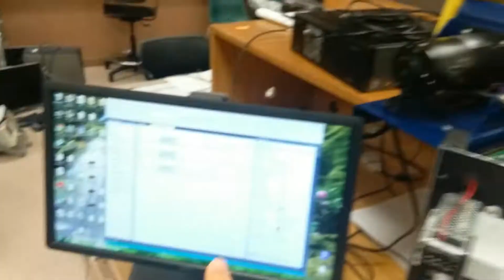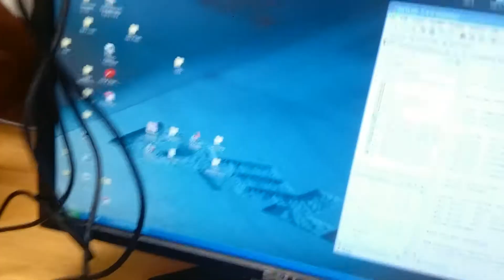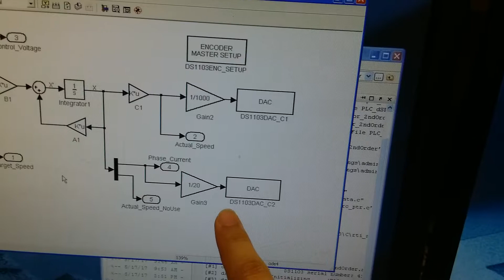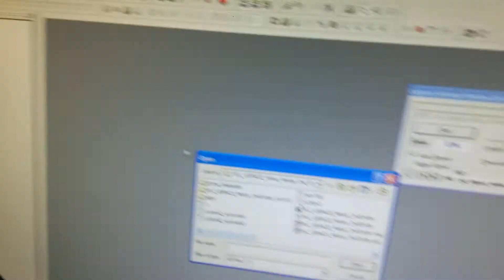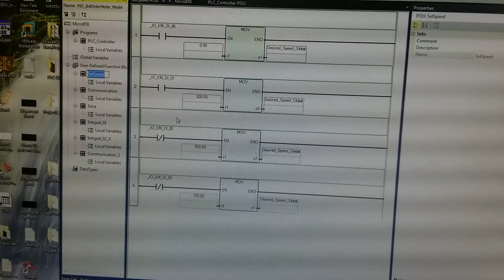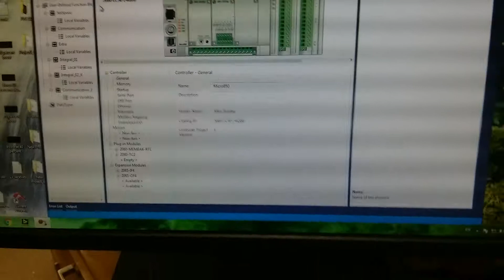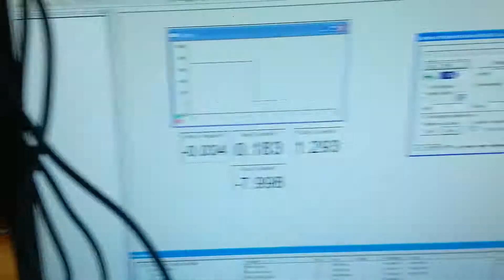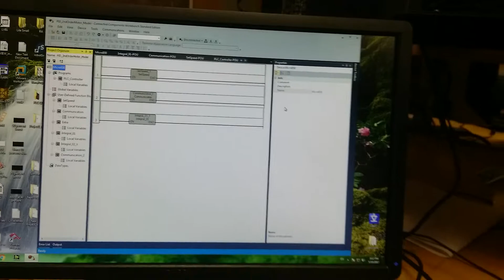Use PLC to Control the speed of a DC Motor Model in dSPACE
A PID controller was built on an A-B Micro850 PLC.

A 2nd order DC Motor Model was created with MATLAB/Simulink, and downloaded to a dSPACE 1103 device, to simulate the performance of a DC motor.

The connection between PLC and dSPACE was realized through 4 wires, for the feedback of actual motor speed and phase current from dSPACE, and sending the control signal and desired speed to dSPACE.